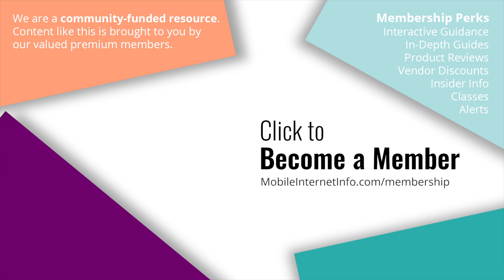Starlink Global Coverage - Maritime & New Land Based Plan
Starlink's growing constellation of satellites is now robust enough to allow Starlink to begin offering global coverage plans.

While Starlink's constellation covers most parts of the earth, it wasn't until now that Starlink had enough of the newer satellites in orbit to feel confident they can officially offer global coverage around the earth including water and land, even in locations they don't currently have ground stations.

The newer version 1.5 Starlink satellites have the satellite-to-satellite laser data links that are essential to provide coverage in areas that lack ground stations, and are what really enable global coverage.

Starlink now offers two global-focused plans, Global Maritime Service for sea-based users and Global Roaming Service for land-based users.